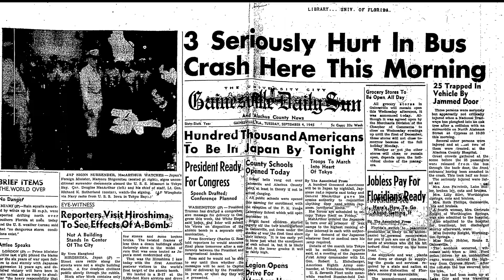Expanded Gainesville Sun digital archives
The Alachua County Library District expanded its digital Gainesville Sun archives to extend back to 1911 in fall 2021, making 110 years of local history available to library cardholders from any computer.

Users can search by keyword or date and print, email, or download PDFs and images from 1911 to the present. Browse news articles, legal announcements, advertisements, and obituaries in the archive. The database is available 24/7 from computers or mobile devices.

“This improved service makes more than a century of Gainesville’s history available to anyone with an Alachua County Library District card,” said Library Director Shaney T. Livingston. “We hope genealogists, historians, and students will explore this robust archive to aid their projects and research.”

The enhanced database became available to the public on Sept. 29. Before the expansion, the Library District’s digital Gainesville Sun archived extended to 1995 and only offered article text without photos from 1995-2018.